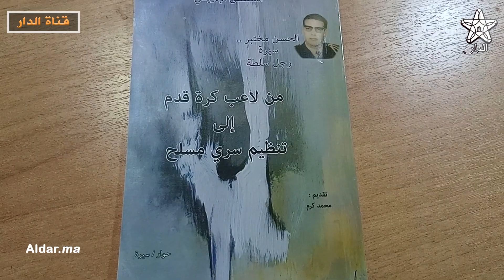حكاية قائد منطقة وإلتحاقه بتنظيم سري مسلح